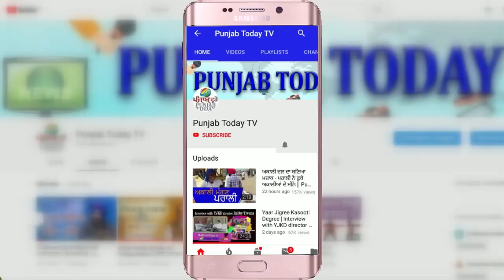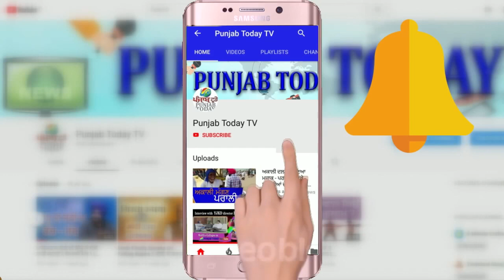कन्हैया ने बजाई भाजपा की बांसुरी | Kanhaiya Kumar | Bengal Election 2021